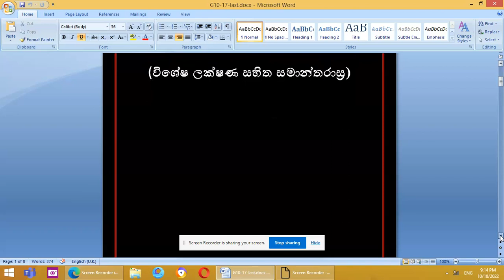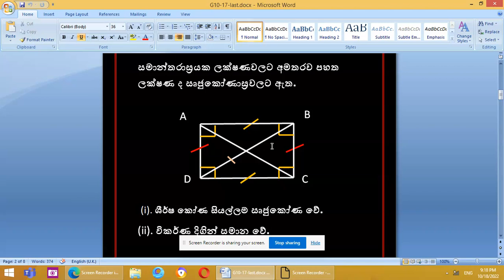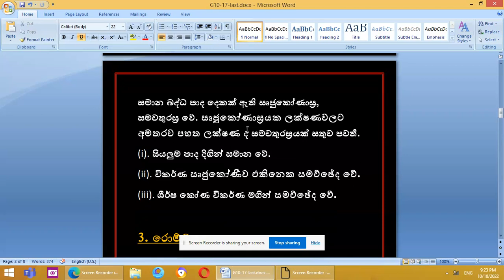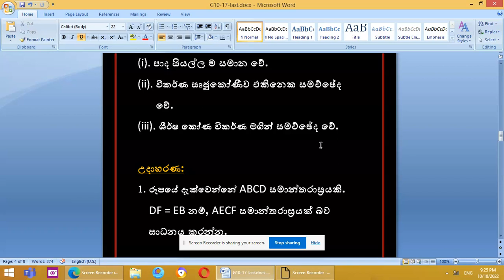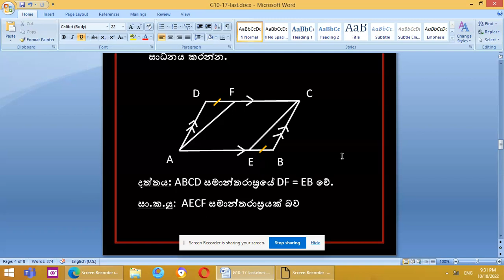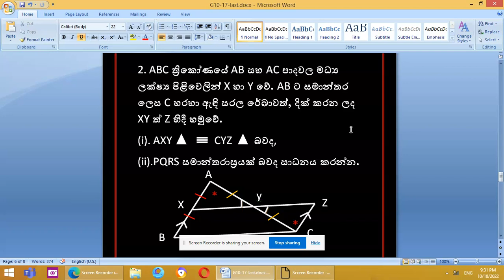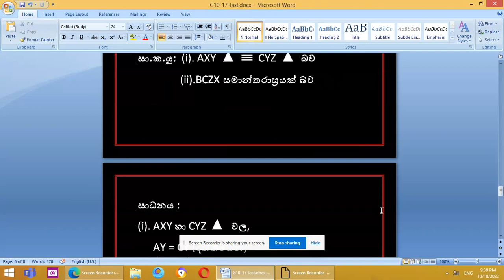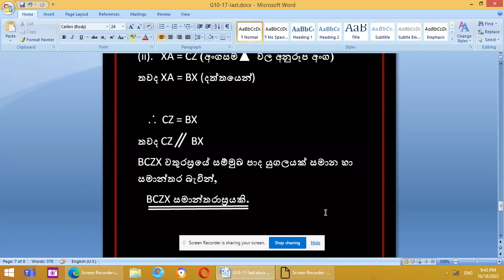'Grade 10 Maths Sinhala lesson 17| Parallelograms-11'Maths with Cha creations Grade 10 Maths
දුවේ, පුතේ මෙම Video එකෙන් 10 ශ්‍රේණියේ 17 වන පාඩමේ(සමාන්තරාස්‍ර-11),  අවසාන කොටස (විශේෂ ලක්ෂණ සහිත සමාන්තරාස්‍ර) සාකච්ඡා කෙරේ.
මෙම‍ චැනල් එකෙන් 10 හා 11 ශේුණිවල ඉගෙනගන්නා දරුවන්ට අවශ්‍ය ගණිතය  විෂයයට අදාළ Videos ඉදිරිපත් කෙරේ.
දුවේ, පුතේ පහත දැක්වෙන link එක click කර ඔබට අවශ්‍ය පාඩම තෝරා ගන්න. (මෙහි   තොරතුරු හා සන්නිවේදන තාක්‍ෂණ විෂයයට අදාළ Videos කීපයක්ද  ඇත. )

දුවේ, පුතේ, මෙම Videos නැරඹීමෙන් ඔබට අ.පො.ස.(සා.පෙ.) විභාගයෙන්  අනිවාර්යයෙන්ම "A"  සාමාර් ථ  ලබා ගත හැකිය.

Maths with cha creations.
Maths & ICT Lessons in Sinhala